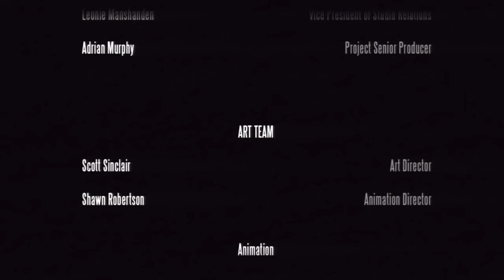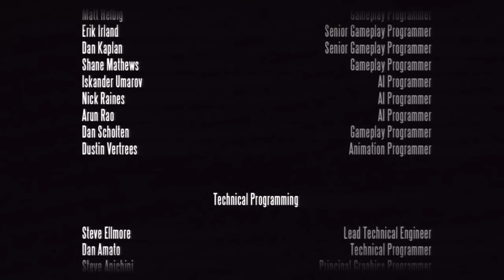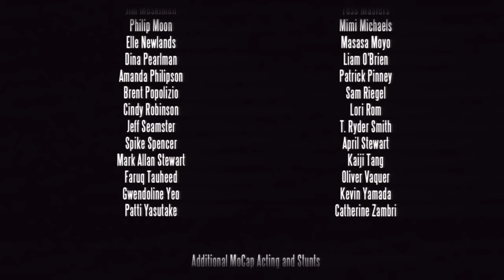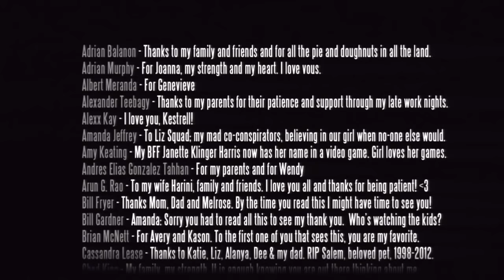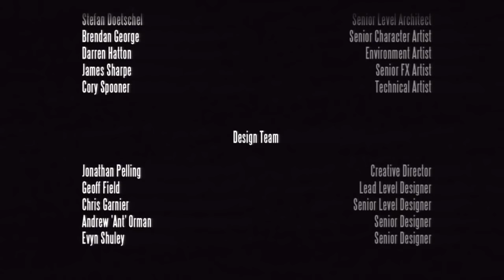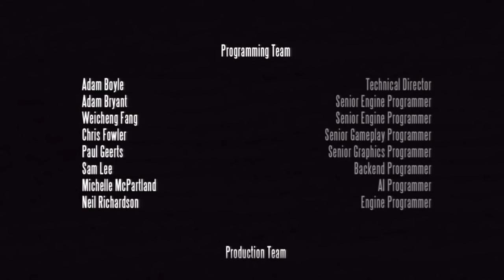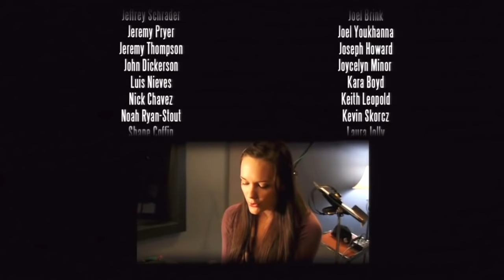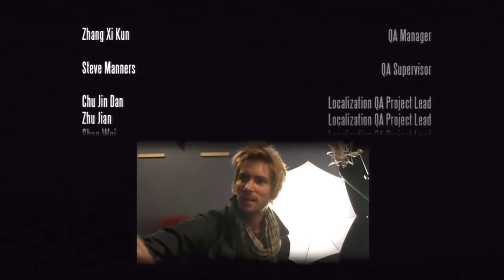Bioshock Infinite Ending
NEW Bioshock Infinite Gameplay Walkthrough Part 38 includes the Ending of the Story for PlayStation 3, Xbox 360, PC. This Bioshock Infinite Gameplay Walkthrough will also include a Review and the Endings.